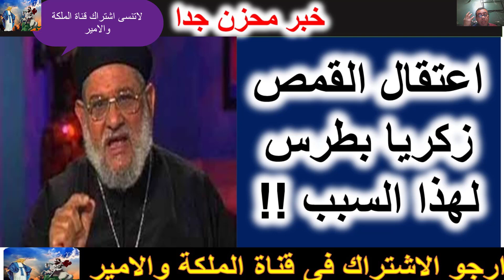صادم ما فعلته سيدة غير مسيحية مع فتيات مسيحيات في المترو اعرف السبب !!!